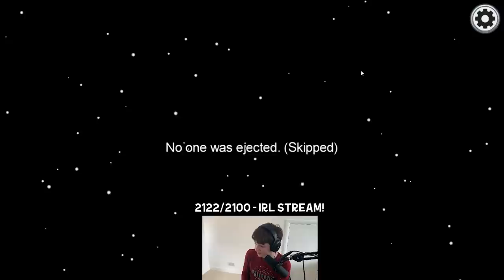Tubbo, TommyInnit, Smajor1995 & Thunder1408 Play Among Us!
Tubbo plays Among Us with @TommyInnit, Smajor1995 (@Dangthatsalongname) and @JackManifoldTV  along side some other friends as well!